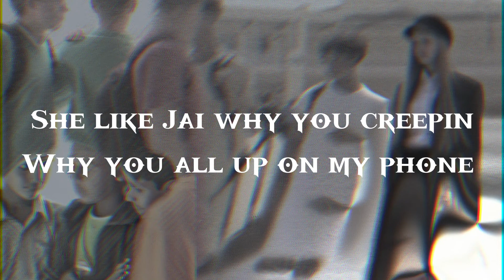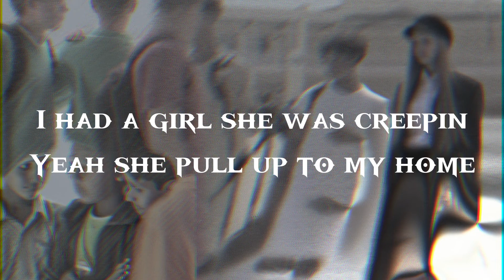Creepin (Lyric video)